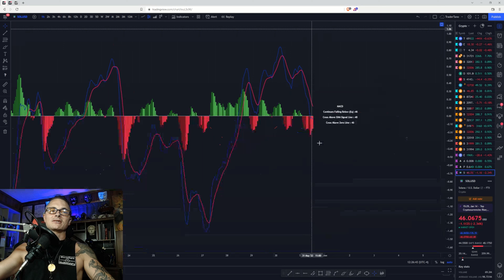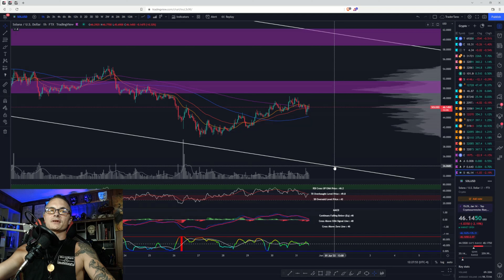WHAT TO EXPECT FOR SOLANA & ETHEREUM!!!